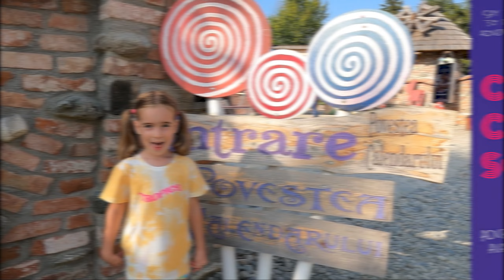Povestea Calendarului & Păstrăvăria Albota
S3.Ep21      Povestea Calendarului & Păstrăvăria Albota   [17 august 2023]

Episodul 7 din "Concediu 2023"